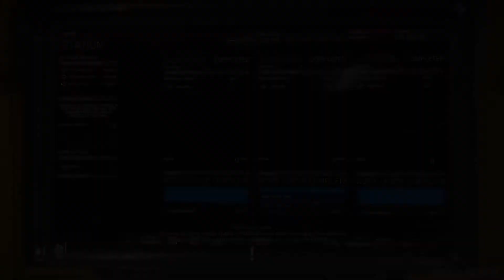Comment raffiner des minerais ?? Inside Star Citizen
On se retrouver pour un nouvel Inside Star Citizen résumé et commenté où on découvre les terminaux des zones de raffinage & le mode "assistance à la visée" pour les sniper.

Partenariat :
📣 Suis toute l'Actu Gaming avec de Vrais Passionnés